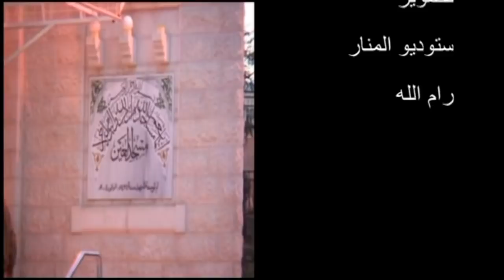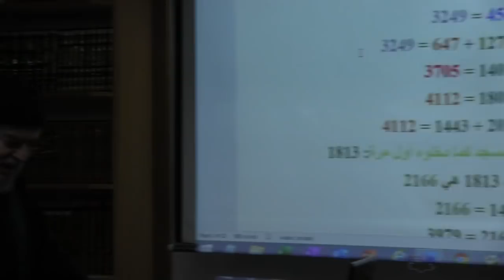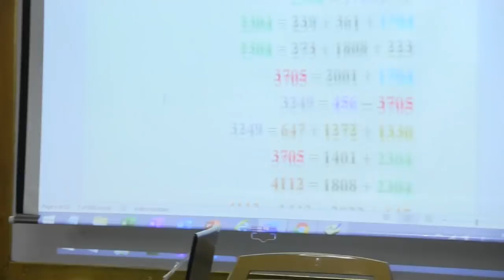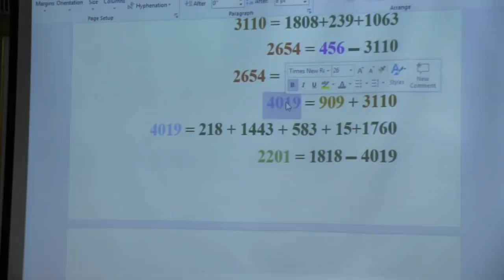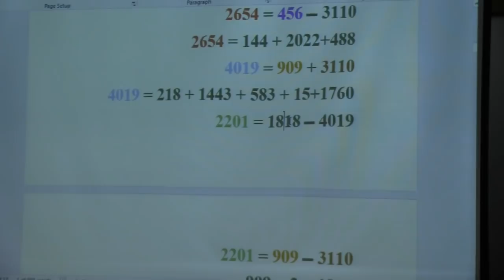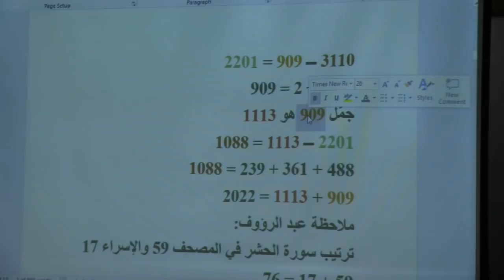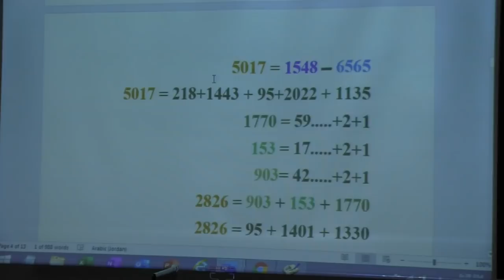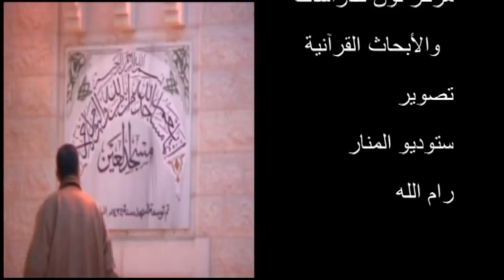بسّام جرّار- "في العدد القرآني وليدخلوا المسجد وكان حقا علينا نصر المؤمنين"---///22- 4-2021م